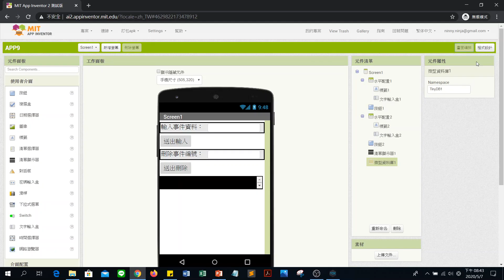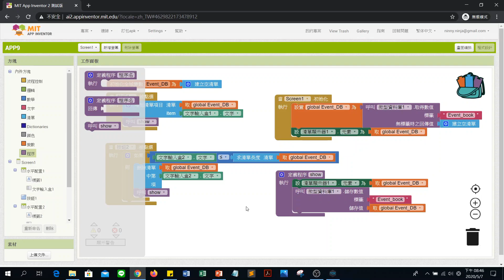APP9內容說明